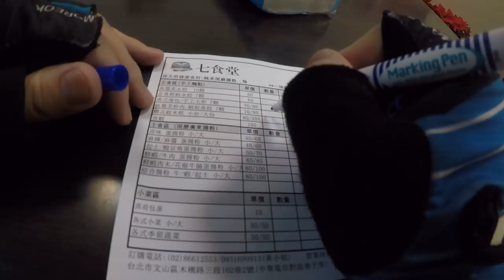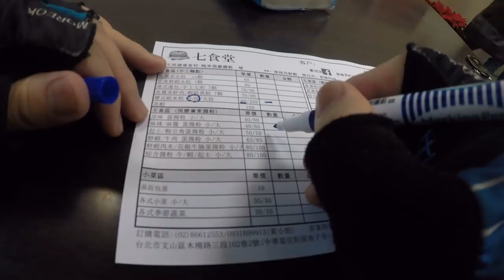台灣美食🇹🇼日本人🇯🇵愛吃櫻花蝦米糕80燙青菜30麻醬蛋腸粉40!老闆娘很親切!Rice noodle roll!台湾で香港腸粉が食べれる!七食堂広式腸粉 文山區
七食堂 広式腸粉
地址：台北市文山區木柵路三段102巷2號
公休：禮拜天 （休み:日曜日) closed on Sundays
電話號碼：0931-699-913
營業時間：10:00-14:00，17:00-21:00
FaceBook (老闆娘傳播也有）